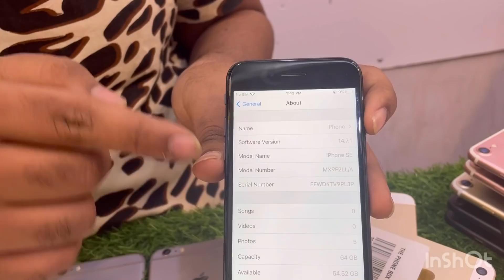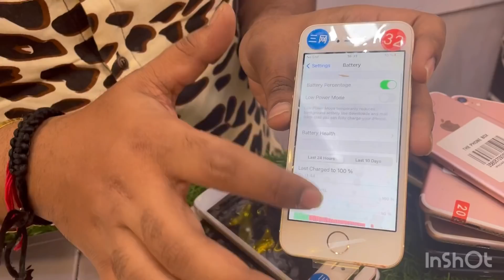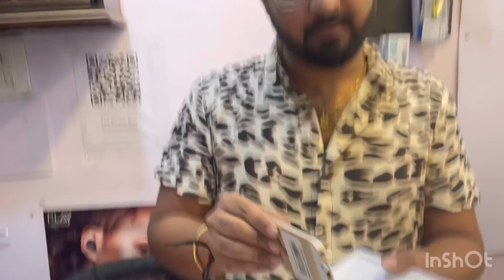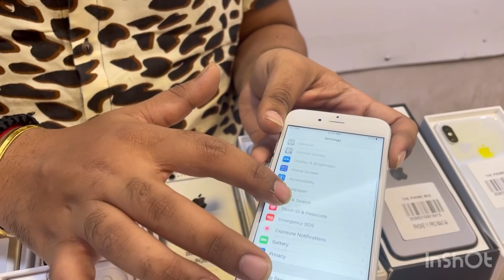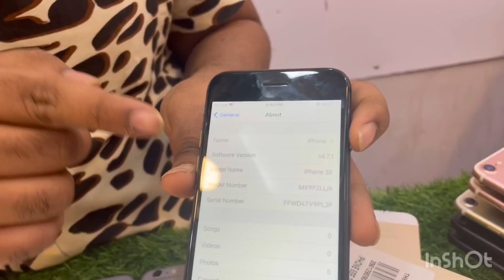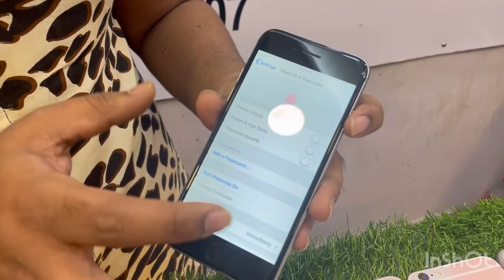DEAL On Iphone 12 Rs 19999/- | Iphone 11 ₹ 27999/- | Se 2 Rs 14999/- Second hand iphone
Price Drop On Iphone X 4999/- Iphone 6 499/- Iphone 6s plus 2999/- Poco F1 2999/- Second hand iphone
Shop details
THE PHONE BOX
Address shop no 6
j-99
rajouri garden
main market
near sai baba mandir

Comment वाले number पे payment ना करे हमारी कोई ज़िम्मेदारी नही होगी किसी भी froud की

second hand iphone battery health,buy second hand iphone online cash on delivery,
buy second hand iphone 11,buy second hand iphone in delhi,
buy second hand iphone online,buy second hand iphone x,
second hand iphone cash on delivery,second hand iphone cod,
second hand iphone chennai,second hand iphone cheapest price,
econd hand iphone cash on delivery all india,

second hand iphone delhi,second hand iphone dubai,
second hand iphone delhi market,
second hand iphone dhanbad,second hand iphone delivery,
second hand iphone dealers,second hand iphone delhi mein,
second hand iphone emi par kaise le,second hand iphone exchange,
second hand iphone s e 2020,
second hand iphone finance,second hand iphone face id not working,
second hand iphone for sale,second hand iphone home delivery,
second hand iphone hyderabad,
second hand iphone home delivery cash on delivery,second hand iphone in patna,
second hand iphone in pune,second hand iphone kolkata,
second hand iphone kaha se kharide,second hand iph
one kaise check kare,jj communication new video,
jj communication nsp,jj communication laptop,jj communication frauds,
jj communication iphone 11,jj communication rohini,
jj communication iphone,
jj communication airpods,jj communication apple,
jj communication android phones,jj communication open box mobile,
jj communication camera,jj communication cash on delivery,
jj communication cheapest phone,jj communication deep,
jj communication delhi iphone,
jj communication iphone 7,jj communication iphone 8 plus,
manish jain jj communication
second hand iphone kaise kharide